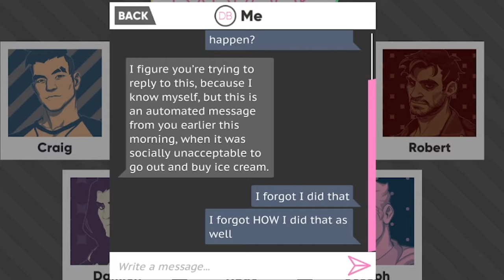Dream Daddy Stream Highlights featuring Seviria Cosplay and Daddy Pastel! (Episode 4)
Ernest is a monster.
Follow my cohosts!